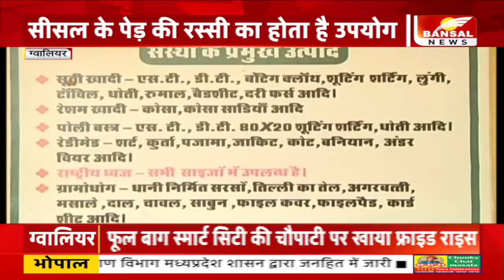मेरी शान तिरंगा है... मध्यप्रदेश के ग्वालियर में बनता है तिरंगा झंडा